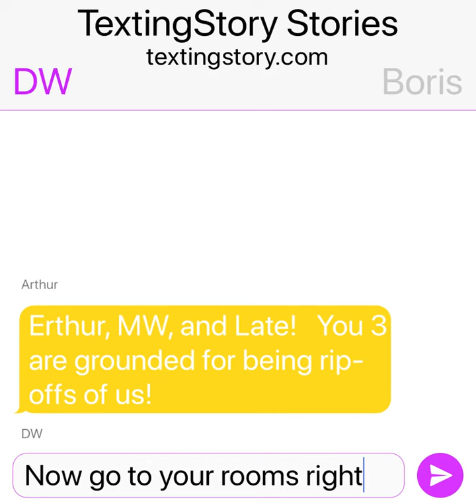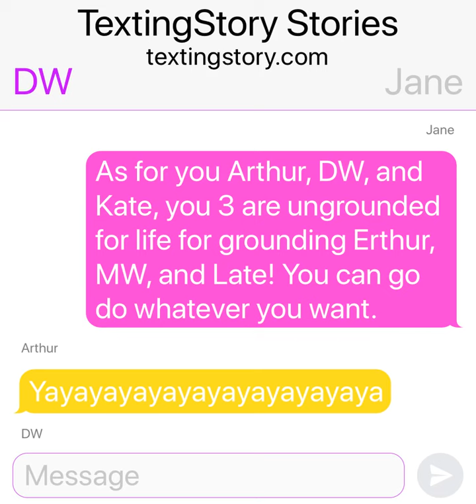Arthur, DW, and Kate grounds Erthur, MW, and Late/Ungrounded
Erthur, MW, and Late deserves it for being rip-offs.